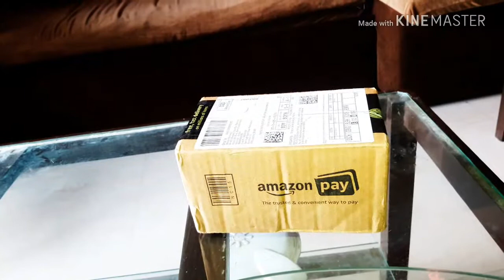Sony bag 34hhn powercharger and rechargeable cell unboxing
Link to buy